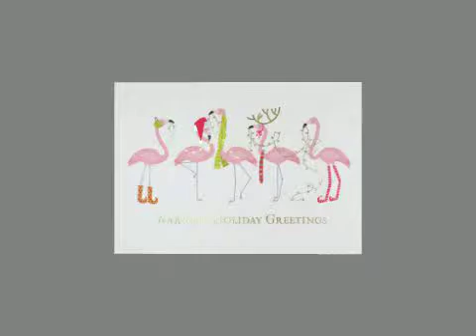Festive Flamingos Holiday Card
Pink flamingoes in festive winter-wear - you won't find a better way to wish everyone on your list "Warmest Holiday Greetings" than with this holiday card's cute design.

Personalize this Christmas card by adding a customized message and your business' logo.

Card size: 7 7/8" x 5 5/8" folded.

Gold lined white envelopes are included with this holiday card purchase.

Purchase this holiday card at Holiday Classics - personalized business holiday cards.